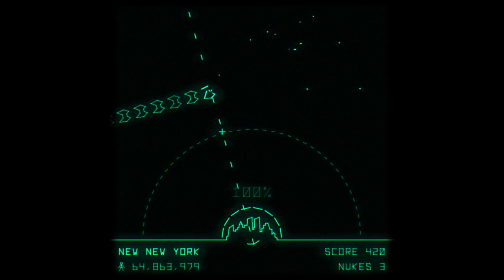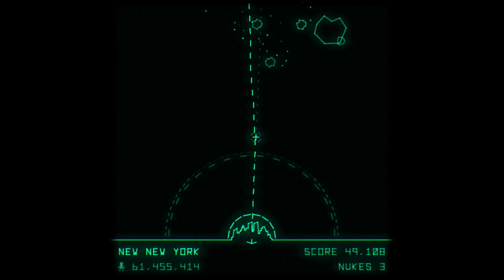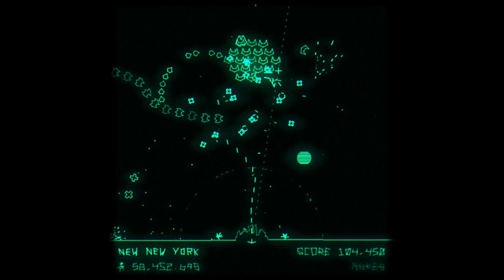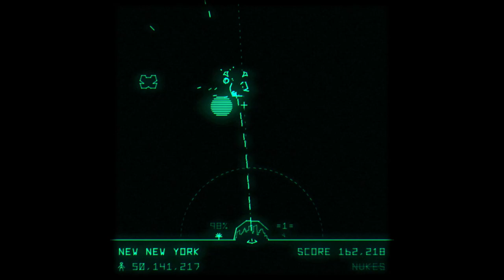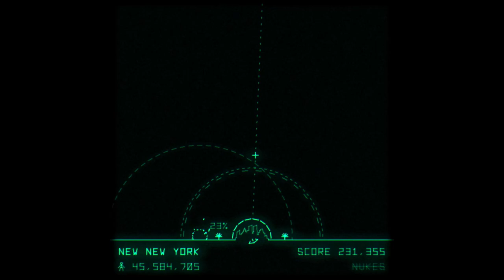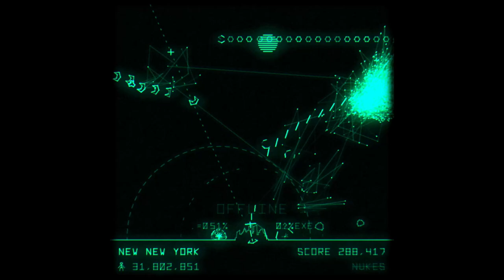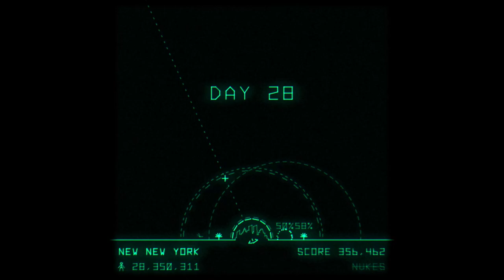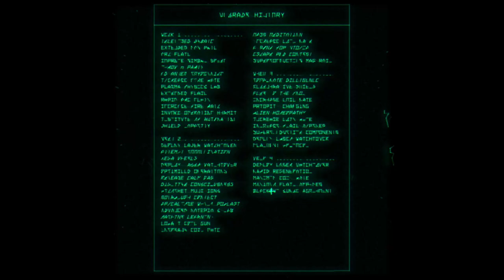UTOPIA MUST FALL | NEW YORK CITY 29 DAYS RUN - PACIFIST MODE (NO NUKES)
Defend humanity's last surviving metropolis from mysterious alien machinations in this challenging base-defense arcade shooter. Featuring rapid upgrade progression, procedurally generated attack waves, dark humor and laser-sharp aesthetics.

Añade este Videojuego a tu WishList y Apoya a los Desarrolladores